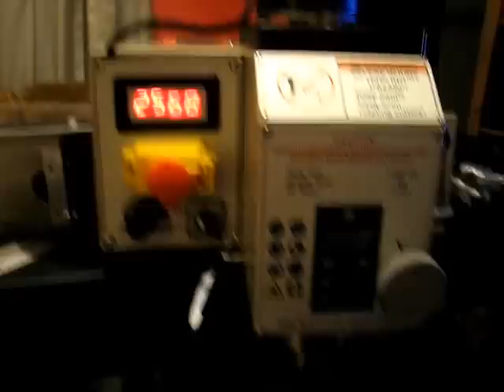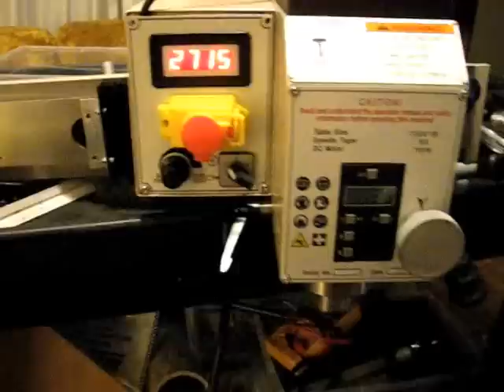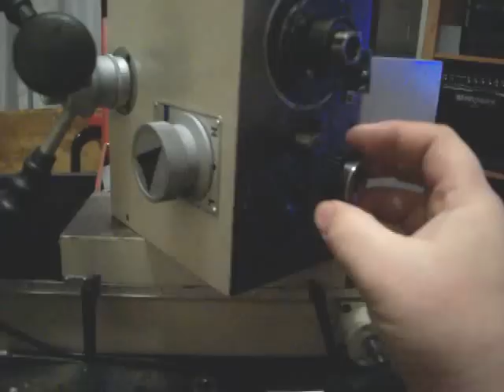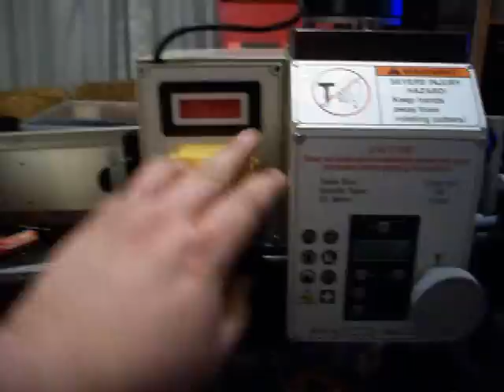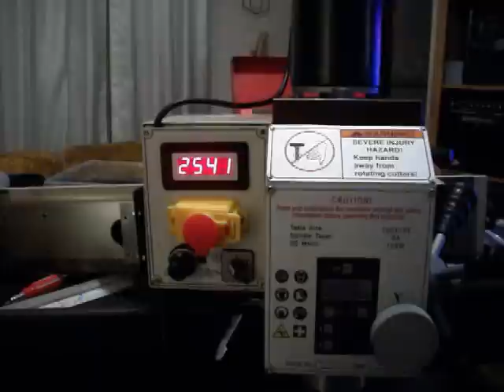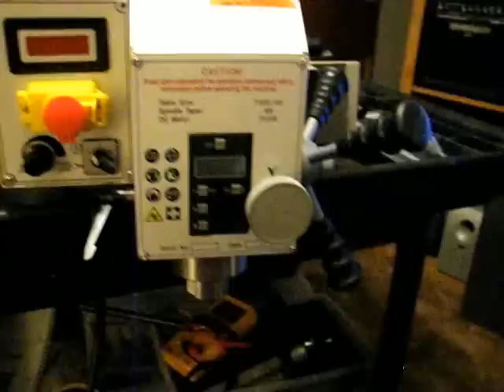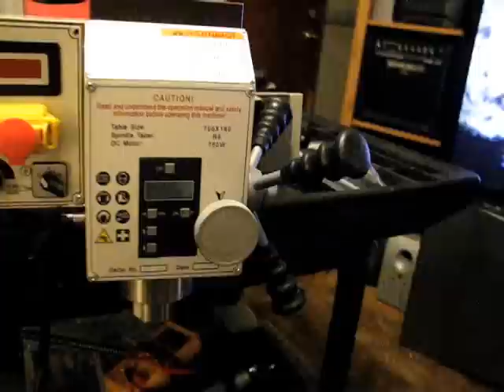G0704 4700 rpm Mod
A fairly simple gearing mod changed the rpm output
The bearings do NOT like the increase.
Quality replacements will be necessary.